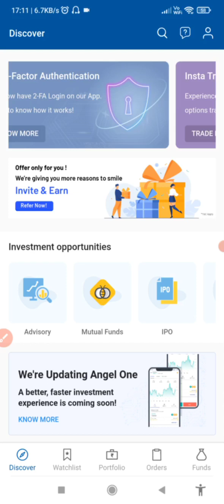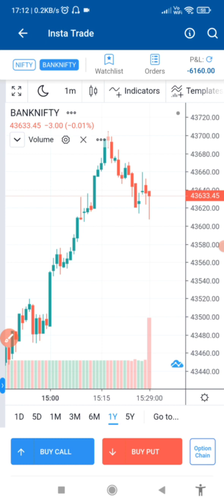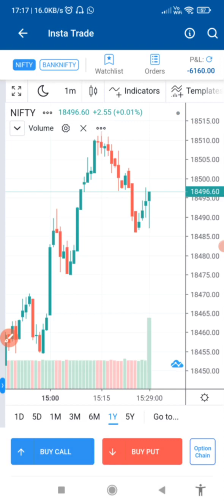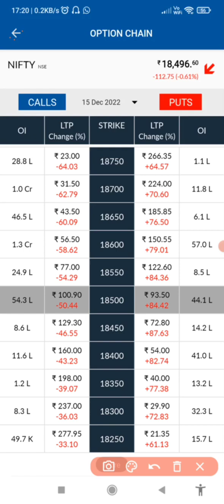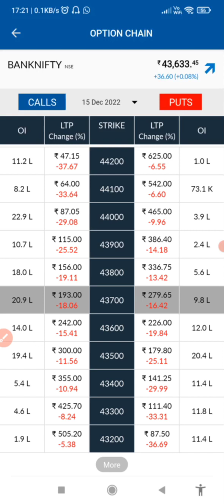How to Choose Best Strike Price in Option Trading ?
what is itm , atm and otm in option trading,
what is itm in option trading,
what is atm in option trading,
what is otm in option trading,
share market,
stock trading,
share market trading,
nifty trading,